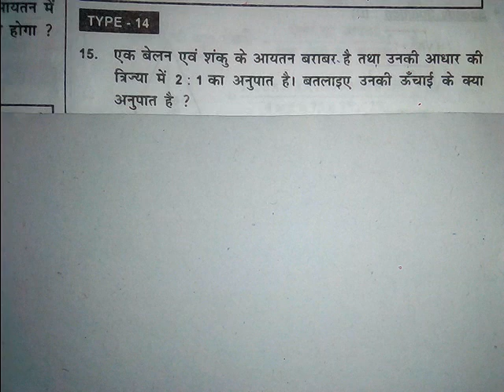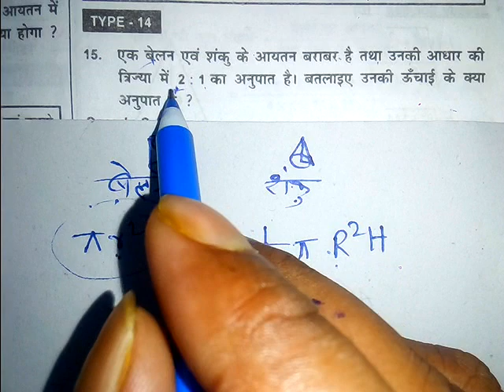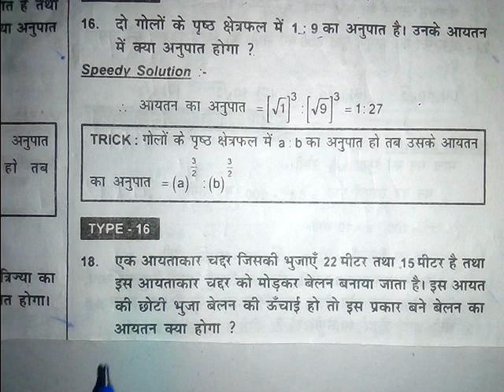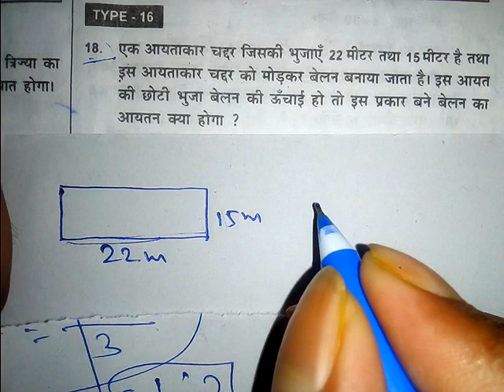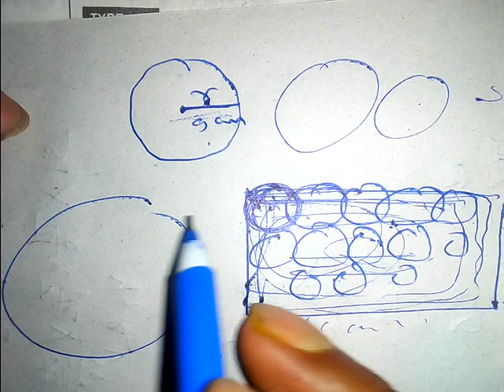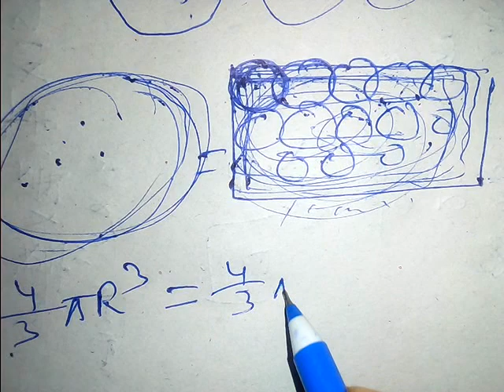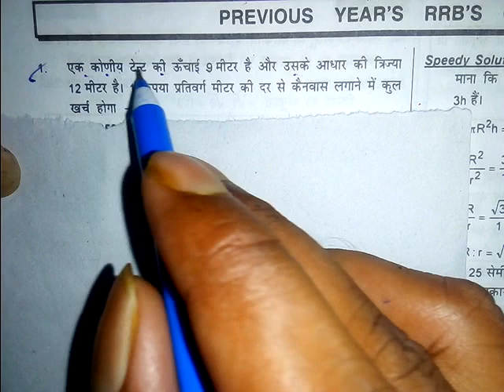Volume आयतन Speedy Math Book | Mensuration | For Group d Ntpc Ssc by Ganit Trick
This video is very important for all exams one or two questions from this chapter always asked in exams so this video is very useful for all students

Volume math trick
volume speedy math
speedy volume
speedy aaytan
mensuration speedy math book
mensuration for SSC gd
volume for SSC gd
volume for ntpc
volume for group d
volume math short tricks
math trick volume
speedy volume
problem based on volume
problem based on volume in Hindi
problem based on volume speedy math
volume ganit trick
volume for all exams
volume tricks math
mensuration rrb previous year math